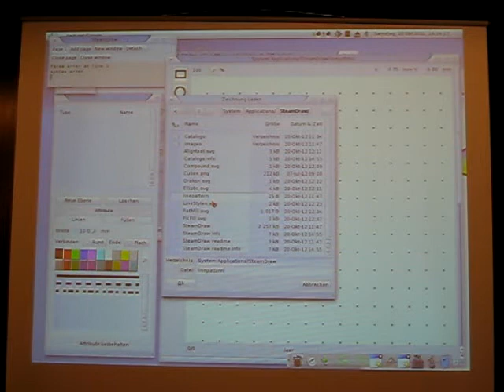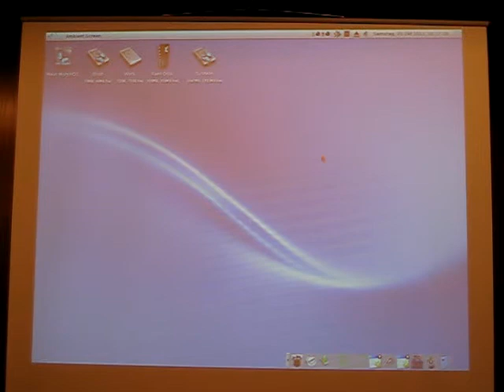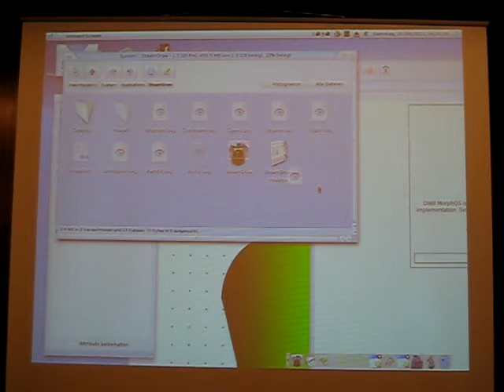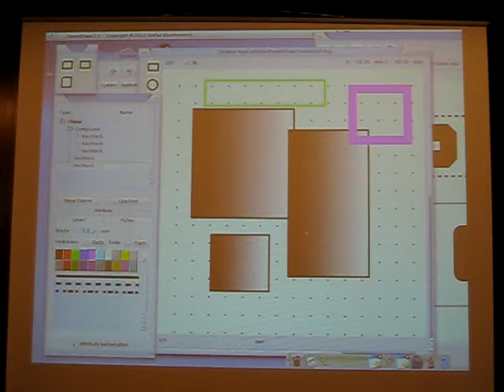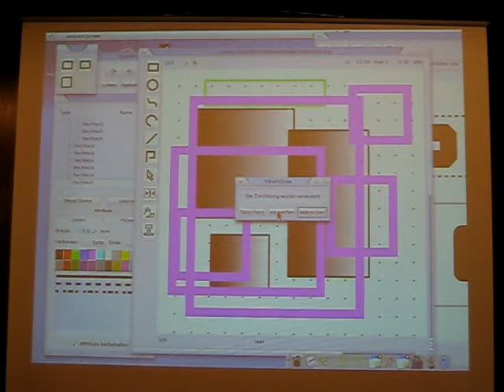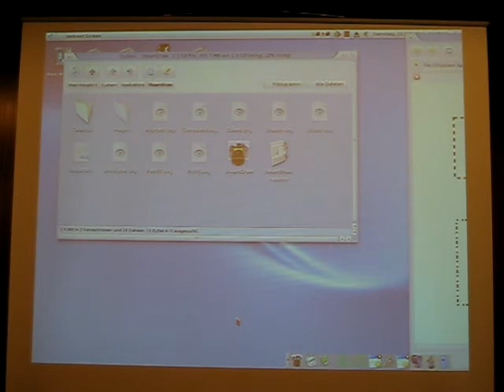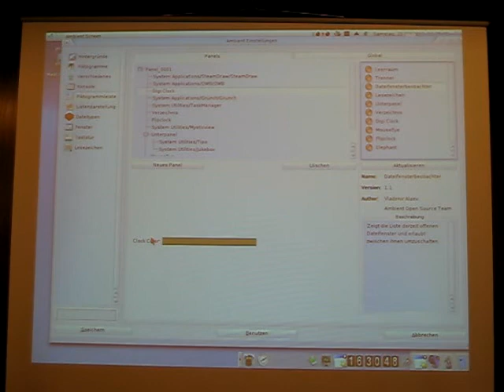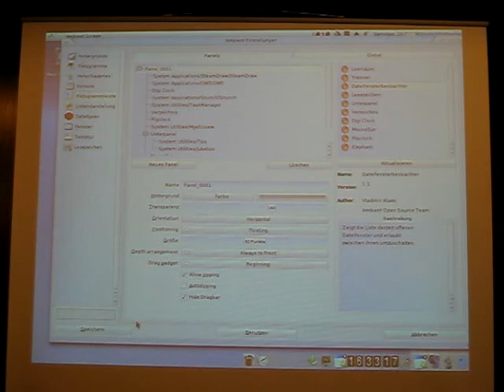Amiga Meeting 2012 Kronos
Vortrag von Kronos auf dem Amig Meeting 2012
Thema: Stemdraw